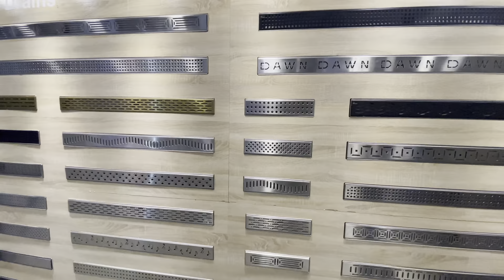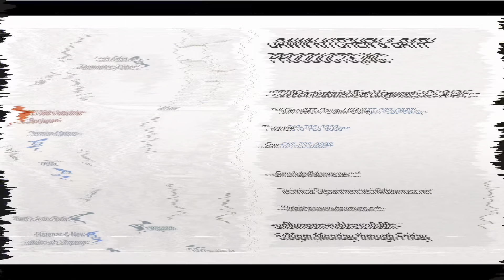我去參加國際開發商產品show啦！奧蘭多會展中心一日遊/ 介紹DAWN公司線上產品/ 佛羅里達房地產投資/ 【Yukey姐姐在佛州】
大家好！我是Yukey，生活在美国24年，现居住在佛羅里達州奧蘭多的一位房地產經紀人，想了解更多美国房地产资讯，奧蘭多當地生活，请订阅我的频道，谢谢。
电话：（407）937-8888
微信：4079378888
微信公众号：美梦享家
微博：美梦享家